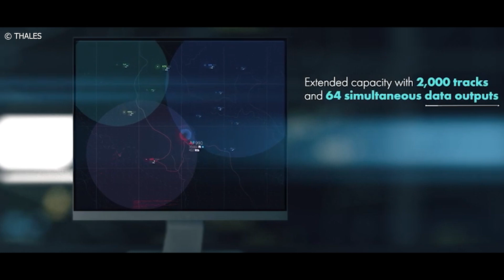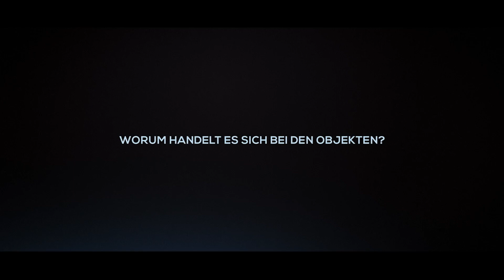WETTERBALLONE ODER ALIENS? | INFINITI by Kollektiv Magazin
PODCAST mit DI Dr. Norbert Frischauf (CERN, ESA, SPACETEC PARTNERS) über Wetterballone, Aliens und viele weitere Phänomene:

00:00 Vorstellung und Begrüßung
00:24 Wozu brauchen wir Wetterballone?
05:36 Sind das UFO's / UAP's`?
07:16 Warum glauben wir an Aliens?
09:17 Worum handelt es sich bei den Objekten?
14:40 Was können wir daraus lernen?
17:11 Internet oder Bücher zur Recherche?
19:51 Wie gefährlich sind Verschwörungstheorien?
21:29 Allgemeine Empfehlungen & Verabschiedung

Wenn man nachts in den Himmel schaut, kann man oft leuchtende Objekte sehen, die am Himmel vorbeiziehen. Viele Menschen glauben, dass es sich dabei um Raumschiffe handelt, die von Aliens gesteuert werden. Aber was wäre, wenn ich Ihnen sagen würde, dass viele dieser Lichter in Wirklichkeit nur Wetterballone sind?

Ja, es ist wahr. Wetterballone sind eine häufige Ursache für UFO-Sichtungen und haben oft zu Verwirrung und Verunsicherung geführt. Diese Ballone werden von Meteorologen eingesetzt, um Daten über die Atmosphäre zu sammeln. Sie werden in die Luft gelassen und fliegen dann bis zu einer Höhe von etwa 30 Kilometern. Dabei messen sie Luftdruck, Temperatur, Luftfeuchtigkeit und Windgeschwindigkeit. Sobald sie ihre Daten gesammelt haben, platzen sie und fallen zur Erde zurück.

Aber warum werden diese Ballone für Raumschiffe gehalten? Der Grund dafür liegt in ihrer Beschaffenheit. Wetterballone sind mit einem Material ausgestattet, das als "Radarreflektor" bezeichnet wird. Dieses Material reflektiert Radarwellen und macht den Ballon auf den Radarschirmen sichtbar. Wenn ein Flugzeug oder eine Rakete in der Nähe fliegt, kann der Radarreflektor des Ballons fälschlicherweise als ein sich bewegendes Objekt interpretiert werden. Dadurch kann es vorkommen, dass der Ballon für ein fliegendes Objekt gehalten wird.

Aber nicht nur der Radarreflektor trägt dazu bei, dass Wetterballone für UFOs gehalten werden. In den meisten Fällen werden sie in der Dämmerung oder nachts gestartet, wenn es noch dunkel ist. Dadurch sind sie schwer zu erkennen und erscheinen oft als leuchtende Objekte am Himmel. Außerdem können sie sich durch Wind und Thermik schnell bewegen, was den Eindruck erweckt, dass sie sehr schnell fliegen.
Das Phänomen, dass Wetterballone für UFOs gehalten werden, ist seit vielen Jahren bekannt. Aber trotzdem kommt es immer wieder zu Sichtungen, die für Verwirrung sorgen. Vor allem in Gebieten, in denen es viele geheime militärische Einrichtungen gibt, werden Sichtungen von vermeintlichen Raumschiffen oft als Beweis für eine Verschwörung gedeutet.

Fazit: Wetterballone sind ein wichtiger Bestandteil der Meteorologie und liefern uns wichtige Daten über die Atmosphäre. Doch ihr Radarreflektor und ihr Verhalten am Himmel sorgen oft dafür, dass sie fälschlicherweise für UFOs gehalten werden. Wer also das nächste Mal ein leuchtendes Objekt am Himmel sieht, sollte nicht gleich an Aliens denken, sondern auch die Möglichkeit in Betracht ziehen, dass es sich um einen Wetterballon handeln könnte.

Mehr Inspiration & Information finden Sie im Kollektiv Magazin für Inspiration & Kultur